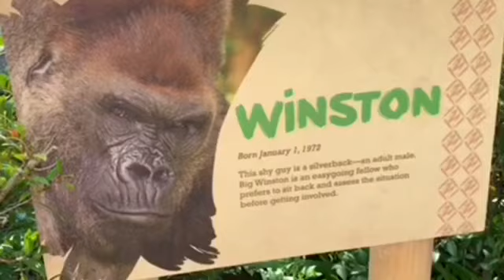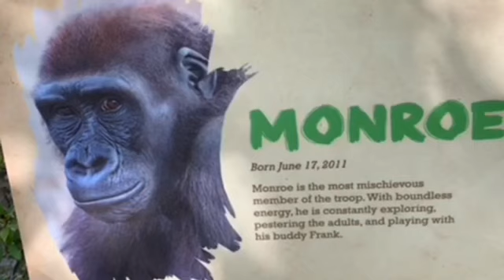Gorilla 🦍 Leslie lie down with Kamilah 🌸 ゴリラ カミラさんと添い寝するレスリー💚🧡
レスリーはカミラさんの背中に乗ったり　添い寝する事もあります。レスリーはジョアンともくっついて添い寝したりと甘え上手です♥️😀　みんなから愛情を貰っています🦍
Leslie sometimes ride on Kamilah’s back and sleep with Kamilah or Joanne. She got love from others and she is very good at having relationships with them💖🦍😀

⭐️ウィンストン　Winston Silverback 野生出身　1972年（1/1生まれ）9頭の子供（インジア、モンロー、ジョアン、レスリーと　8人の孫がいる　素晴らしいゴリラ🦍
ウィンストンはとてもシャイで　とても穏やかな性格である。イギリスで有名人のプライベートズーにいました。サンディエゴに来たときはゴリラの事は何も知りませんでしたが　ヴィラが彼にゴリラの生き方の全てを教え導きました。
ポールドンとフランクを養子に受け入れる。　Winston adopted Paul Donn and Frank
Winston’s health check ups ウィンストンの健康診断

⭐️カミラ（Kamilah)F 12/05/1977
ポールドンとインジアの母親。動物園の人からは”カミ”と愛称で呼ばれる。
デニー、フランク, アンジェラを含め　沢山の孫がいる。1度お腹に腫瘍が見つかりお腹に大きな手術の痕がある。Mother of Paul Donn and N'djia.

Father Moemba Mother Kathryn
コカモは以前いた動物園で３頭子供を産んでおりそのうち２頭は双子だそうで　スーパーママです😀　保守的な性格。

⭐️イマニ（Imani)F 10/16/95
Father Memba Mother Kinba Kumba
フランクの母親は子供を育児できなかった。
イマニはフランクを受け入れ、育ててくれたため、フランクは自分がゴリラと自覚し、育ちました。
イマニの一人娘　ジョアンは帝王切開で生まれました。

人工保育だが　イマニが代理母となる。サンディエゴのシルバーバック、トルブ、メンバ、アルバート、ポールドンの血統を受け継ぐ。

父　ウィンストン　母コカモ
モンローには悪い癖があり　顔や腕やおしり周りの毛を抜く。レスリーの良き遊び相手。

ジョアンは　イマニの一人娘で帝王切開で生まれ肺炎にもなっていたので　最初の2週間は病院にいました。優しい性格をしている。

ウィンストンの最後の子供。とても頭がよく、気が強い🦍😀 2019年に目のレンズを変える手術を受けました。
Father Winston and mother is Kokamo